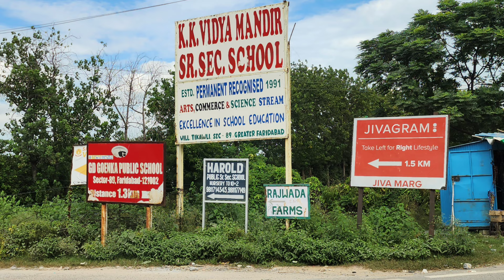अमृता हॉस्पिटल के पास मात्र 11000 में प्लॉट हाईवे रोड से लगते हुए | plots in delhi ncr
Om Real Estate
Add - Badhkal Mor Metro Station

loanable property

Cheapest property in Delhi ncr
Delhi ncr plots
Flats in Delhi
Nagar Nigam pas plots
Flats in Faridabad
Faridabad property
Property in Faridabad
Cheapest property
Cheapest plots in Faridabad
Cheapest plots in Delhi
Jad se makan
Indipendent house
Resale makan
Resale plot
Property for rent
Property for investment
Commercial property
Ready to move house
Sabse sate plot
Saste plots in Delhi
Saste plots in Faridabad
Plots in tappal
Plots near jewar airport
Plots in city
Metro ke pas plot
Highway ke pas plot
Plots on road
On road property
On highway property
Agreculture land
Cheapest farmhouse
Land for farmhouse
Loanable property in Faridabad

customer कोई भी समान लेने के पहले  अपनी समझ का सहारा जरूर लें।। किसी भी तरह की नुकसान नफा की Deborahj vlog yani hamri aur youtube की कोई जिमेदारी responsibilty नही होगी